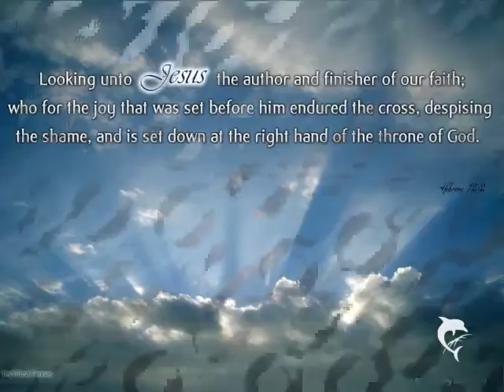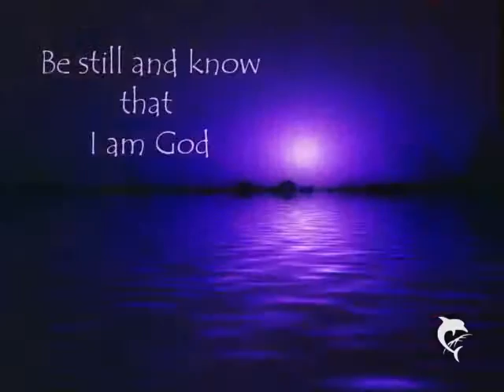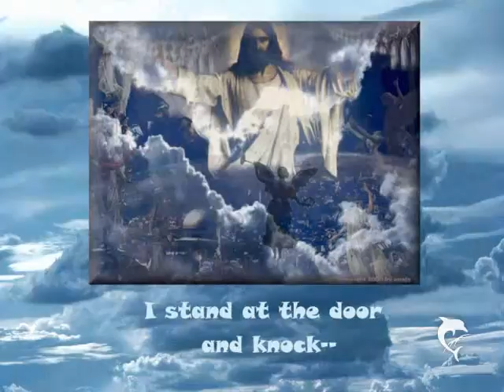~THE HEART OF WORSHIP~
PRAISE & WORSHIP SLIDESHOW!!